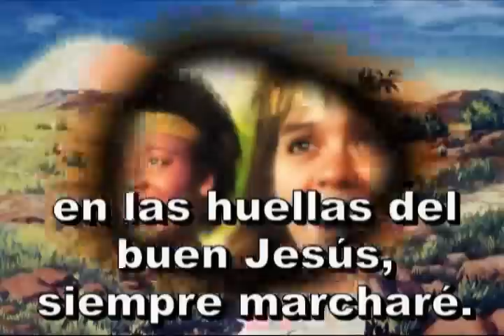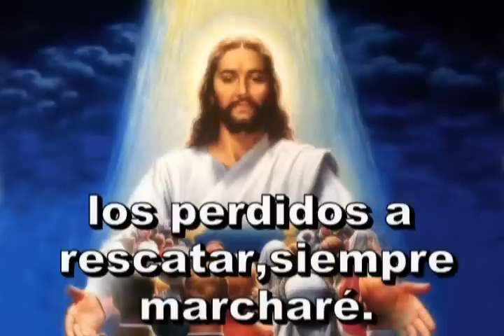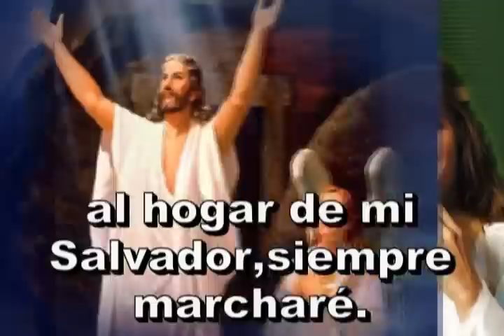350 - Marcharé en la divina luz - ANTIGUO HIMNARIO ADVENTISTA